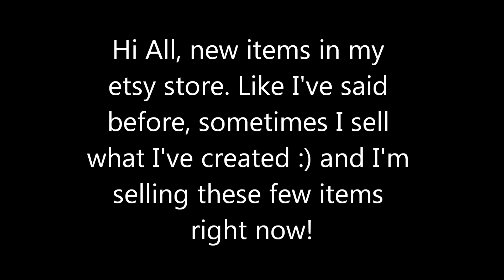Handmade Items For SALE - jennings644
They will not cost you an arm and a leg lol. I've kept the prices down to help everyone :) xx